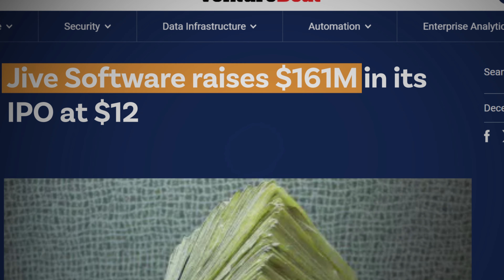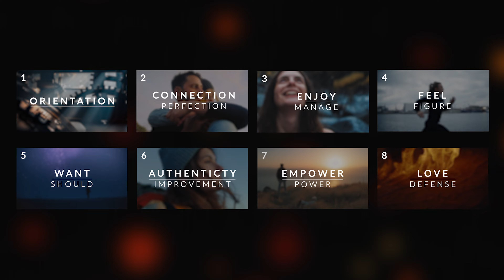I Had Everything But I Wasn’t Happy | Dave Hersh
Dave Hersh achieved all the outward success he was raised to believe would bring him happiness and love, and discovered instead that he'd lost himself along the way. In this video, Dave shares the story of returning back to himself through the AOA Master Class.

Curious about the Master Class? Join us for a live Q&A about Master Class followed by a rapid fire coaching segment.

Ready to join us at Master Class?